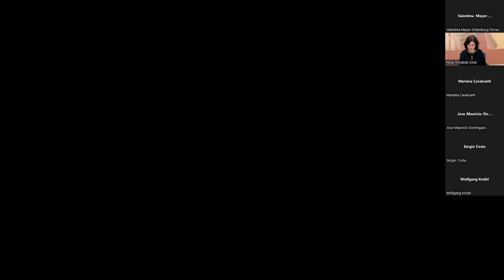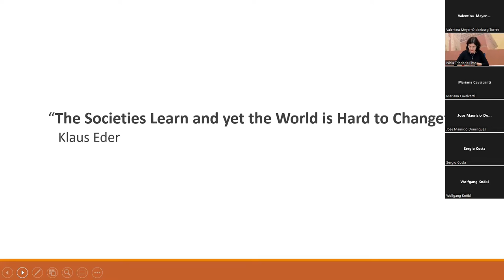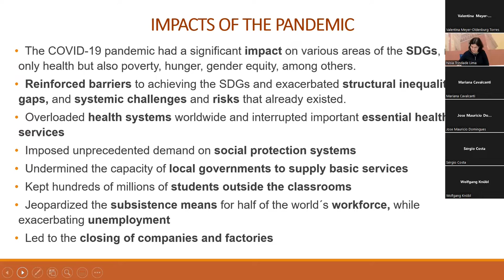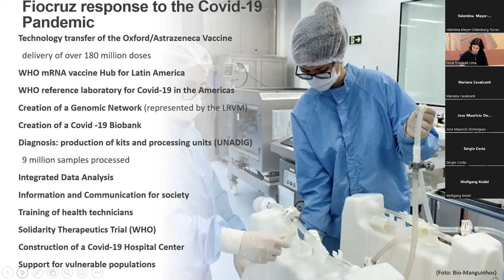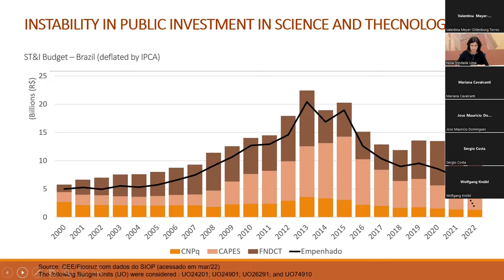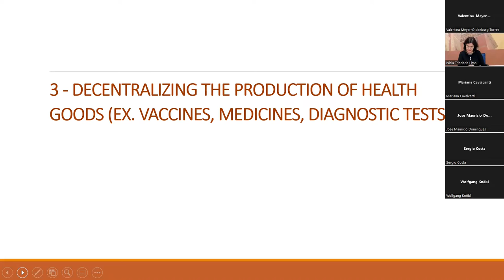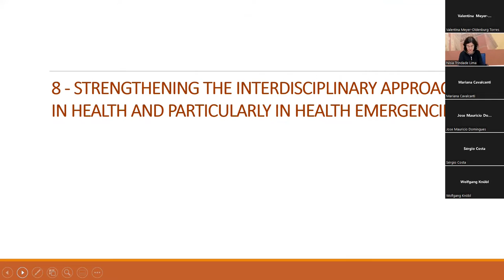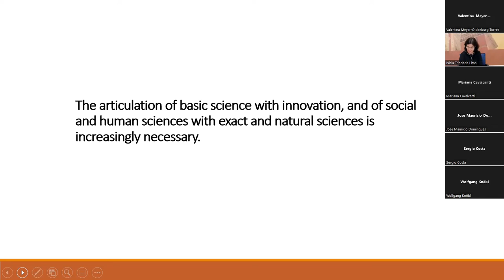Nisia Trindade - Impacts of the Pandemic on Global Health and Vital Inequalities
Joint Lecture Series
Making Sense of the Post-Covid World: Continuities and Changes
17 May 2022:
Impacts of the Pandemic on Global Health and Vital Inequalities, Nisia Trindade (Fundação Oswaldo Cruz (Fiocruz))

A new generation of severe inequalities in human development is emerging even if many of the unresolved of the 20th century are declining. This persistence of inequality, despite the improvement of many indicators, is a phenomenon that ended up being exacerbated in the pandemic scenario. It not only induced a public health crisis, but also has led to severe economic, social, and educational crisis. Therefore, we can see the pandemic as a global total social fact, because it affected all dimensions of social life. Science and technology can help shape the way in which societies control disease, so research and development should respond to priority health needs. This is why one great challenge to overcome is the inequality of knowledge, innovation, and the production base, because without a more symmetrical distribution of productive and innovation capacities, national and global responses based on universality and equity will become unfeasible.

Nisia Trindade Lima is the current President of the Oswaldo Cruz Foundation (Fiocruz). Holding a PhD in Sociology and a master’s degree in Political Science, she is now on her second mandate as the President of the Fiocruz and is the first woman to occupy this position in its 120 years of history. Linked to Brazilian Ministry of Health, Fiocruz is the largest Public Health Academic Institution in Latin American and the Caribbean Region. She is a senior researcher at Fiocruz’s Casa de Oswaldo Cruz, postgraduate professor in the History of Science and Health Program, as well as a collaborating professor on the Graduate Program in Sociology at IESP/UERJ. Trindade is also an associate professor of Sociology at the State University of Rio de Janeiro (UERJ). In December 2020 she was elected full member of the Brazilian Academy of Sciences (ABC) in the Social Sciences category, and in January 1st 2022 she became a fellow of the World Academy of Sciences (TWAS) for the advancement of science in developing countries. Nisia committed and is paying great attention to expanding Fiocruz’ role in the global health community. She also participated and supported the FIOCRUZ activities that contribute to the ECOSOC - High-Level Political Forum for Sustainable Development on different topics. She has also participated in the two editions of the WHO Global Research and Innovation Forum, in February and July of 2020. In September, she was awarded the degree of Knight of the National Order of the Legion of Honor of France, offered by the Government of France, in recognition of her work in the fields of science and health and for the services rendered to society in the response to the Covid-19 pandemic.